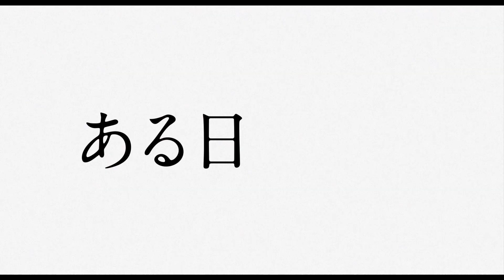堂本剛『金田一』以来27年ぶり映画単独主演！『まる』特報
アーティストの堂本剛が、『金田一少年の事件簿　上海魚人伝説』（1997）以来27年ぶりに映画単独主演を果たす長編。美大卒だがアートで身を立てられず、人気現代美術家のアシスタントをしている男・沢田。独立する気配もなければ、そんな気力さえも失って、言われたことを淡々とこなすことに慣れてしまっている。ある日、通勤途中に事故に遭い、腕の怪我が原因で職を失う。部屋に帰ると床には蟻が1匹。その蟻に導かれるように描いた○（まる）を発端に、日常が○に浸食され始める。監督・脚本は『かもめ食堂』『波紋』などの荻上直子。

製作・配給：アスミック・エース